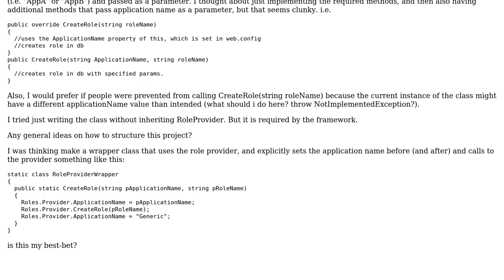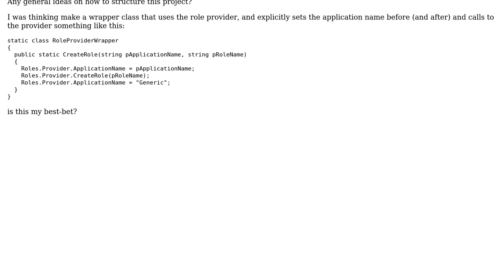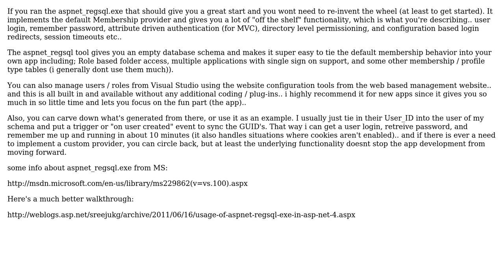Software Engineering: C# Role Provider for multiple applications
With thanks & praise to God, and with thanks to the many people who have made this project possible! You are responsible for your own actions.